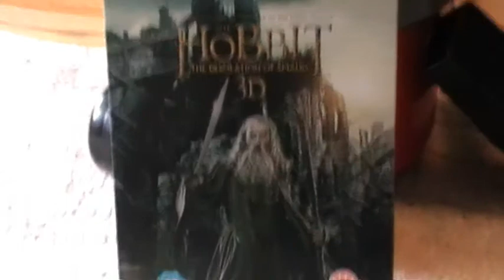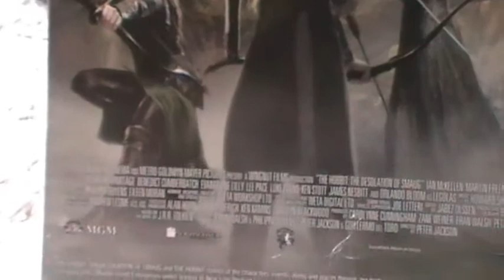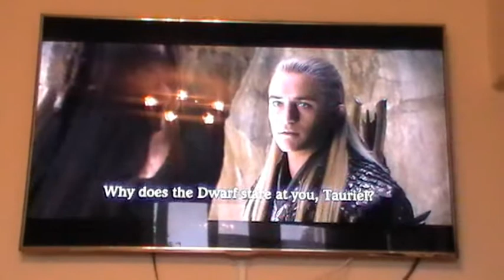THE HOBBIT DESOLATION OF SMAUG STEELBOOK REVIEW AND MY LAST VIDEO TILL SUMMER BY CHRISBLU007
Every beginning has a middle and this is a fantastic middle stage to The Hobbit movie so join me for the next ten mins and my thoughts